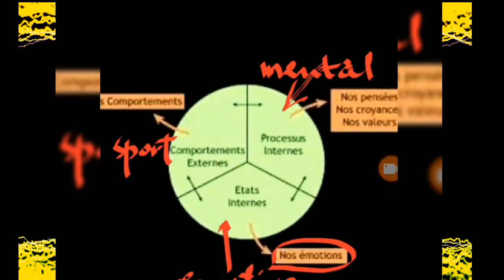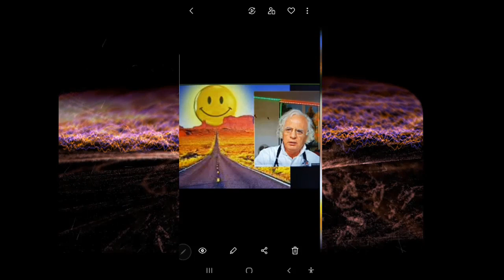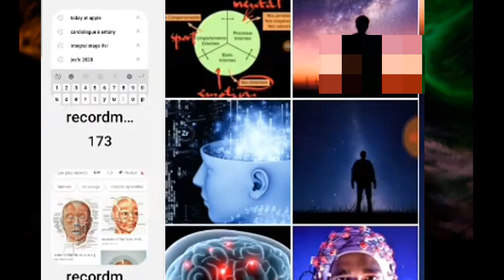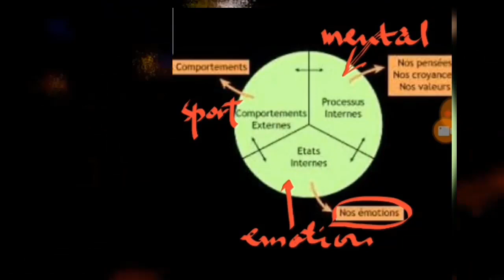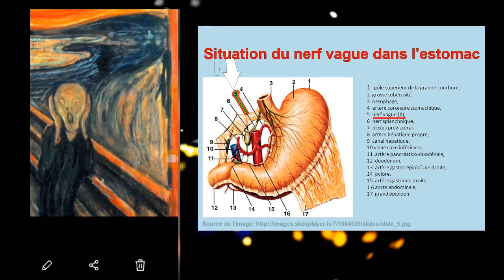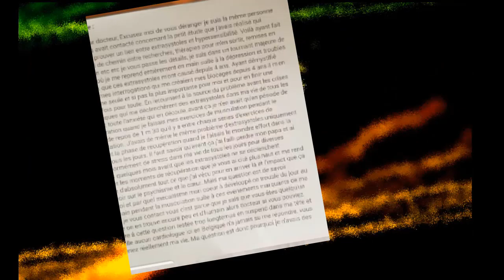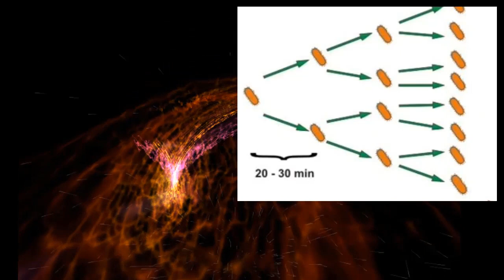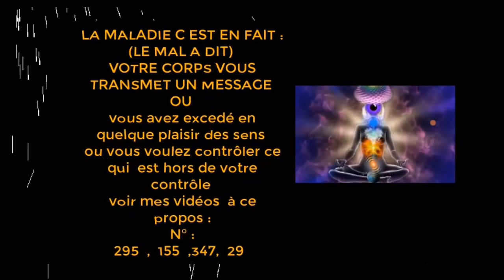634 CHEMINS DE LA CONNAISSANCE DE LA MALADIE ET DE LA FOLIE HYPOCONDRIAQUE CERVEAU PSYCHO SPORT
Un  important lien vers ma super vidéo dans laquelle tu trouveras des reportages télévisés en neurosciences par une psychologue américaine

Et à propos des recherches sur les maladies l'explication des symptômes par les internautes très important très important à regarder absolument pour comprendre encore et encore sinon on demeure dans l'ignorance et l'inconscience:

Et ma super video où je cite le premier roi des français et le secret de sa victoire :

LE grand philosophe français René Descartes avait écrit un livre qui révolutionné la pensées européenne  :
DISCOURS DE LA MÉTHODE
Dans la vie il faut avoir toujours un mode d 'emploi des tutos mais pour notre corps le créateur ne l '  a pas donné par écrit IL l ' a gravé dans notre conscience dans ce germe magnétique maintenue dans notre plexus solaire grâce à la FORCE du champs électromagnétique cardiaque
Il y a un verre ma vidéo sur le sourire qui vient du cœur et les sourires qui vient de l'intellect:

nous devons faire au moins des effort pour trouver ce chemin vers la connaissance de soi ainsi on évite d 'être tout simplement misérable triste déprimé fatigué nuisible sur cette planète

Ici  je propose encore et encore des solutions tellement simples que les chercheurs ne trouvent pas intéressant car sa vanité est grande SA mégalomanie  l hypertrophie de son intellect trouve qu'il il n'est pas assez valorisé par des paroles simples mais pas simplets  et la sagesse  pourtant est clair simple limpide c'est juste connais-toi toi-même ça résume tout  l univers ...les stupides ignorants s'égarent dans la jungle de l'information car il n'arrivent pas à mettre cela en pratique manque de pragmatisme de motivation il n'y a plus assez de d'énergie dans le sang pour faire mouvoir leurs muscles leurs parasitages   de pensée qui produit de l'électricité statique les rend encore plus statique en espérant que cette vidéo les fera prendre conscience d'eux  même

Mont clés :
Cosmos trou noir étoile marasme planète Terre écologie
extrasystole palpitations tachycardie fibrillation auriculaire cardiologie maladie cardiaque sport maladie malaise estomac malaise vagal nerf vague sport respiration extrasystole palpitation souffle essoufflé laser rayon laser penser cerveau psycho Filo neurologie neurotransmetteur ignorance connaissance communication programmation neuro-linguistique PNL CNV salle de sport arythmie extrasystole sourire dépression nerveuse fatigue le matin déprimé circulation du sang circulation sanguine cœur cardiologie cardiaque palpitations extrasystole trouble du rythme cardiaque delation oculaire santé